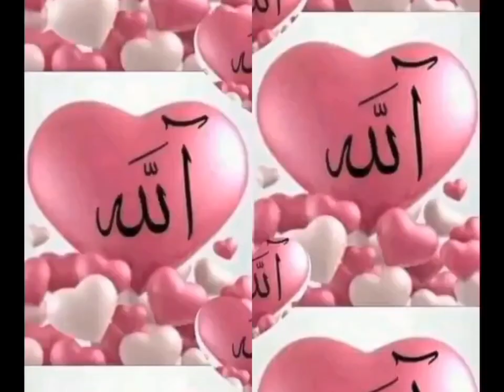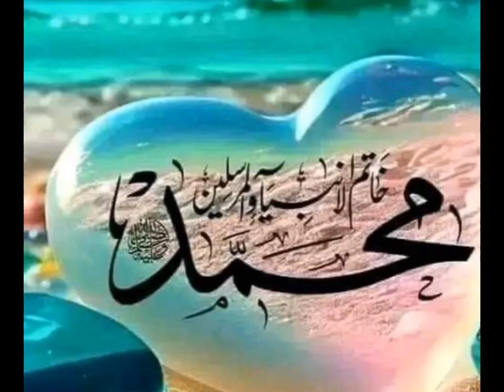Usaid Zahid Siddique || Assubhu Bada || New Naat || Allah Hu Allah || Heera Gold |New Naat 2023